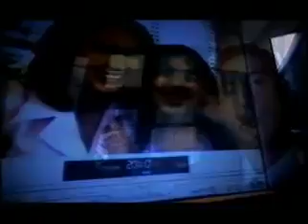PLDT: The Power of Convergence (2000)